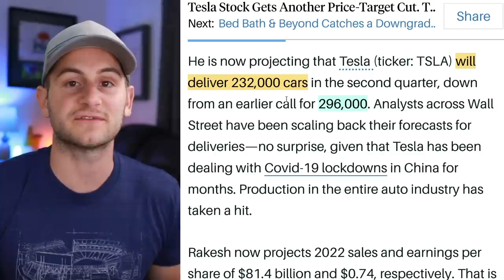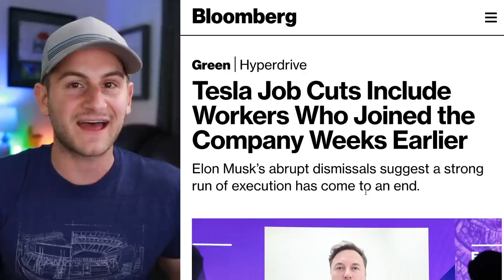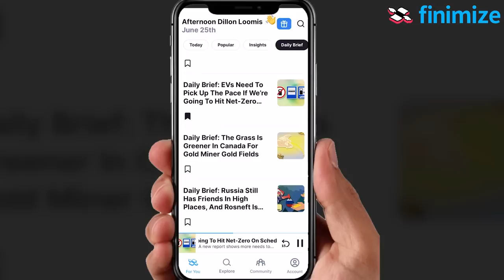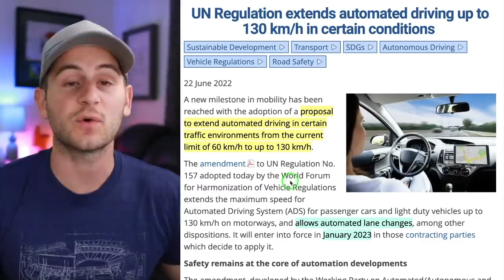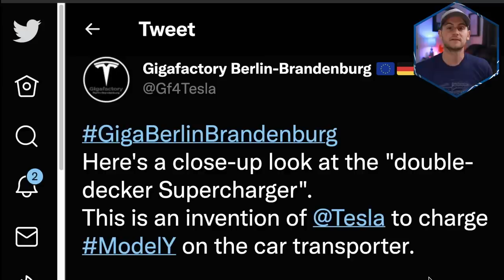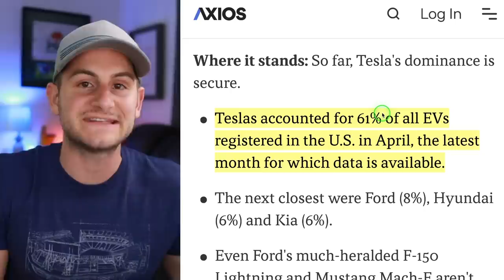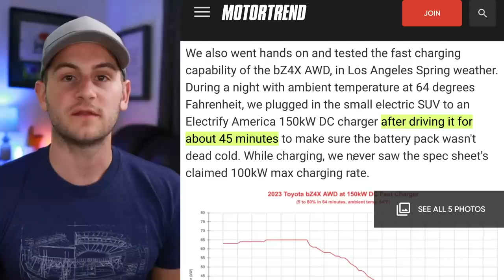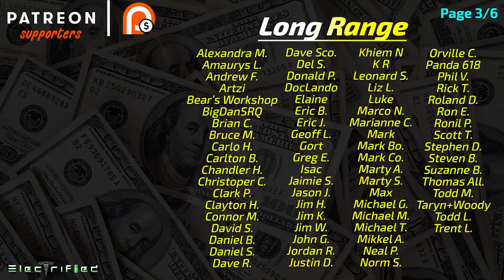Tesla Raises Wages / Tesla's 360° View / Exxon CEO's Odd EV Comments ⚡️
00:00 - Giga Berlin Long Range & Q2 Expectations

2:21 - Tesla Raises Wages

2:53 - Tesla Job Cuts Article

3:37 - Tesla's 360° Camera Parking View

4:21 - Tesla ADAS Chart

4:50 - Finance Version of Electrified (Finimize)

6:24 - Exxon CEO Comments on EV's

7:05 - Tesla's New Location in Burnaby, BC

7:27 - New Autonomous Regulation

9:01 - Prefab Superchargers, Double Decker, Rerouting

10:19 - Apple CarPlay Hack

10:31 - Lightning Round